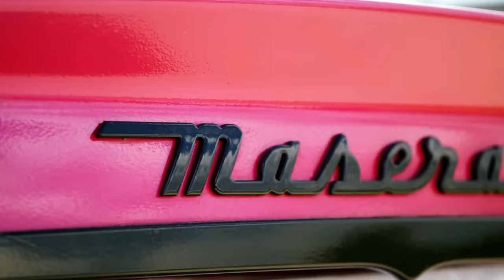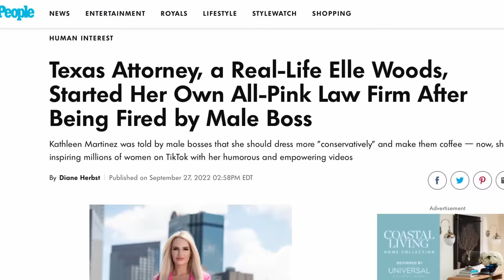BARBIE LAW FIRM REALITY SHOW SNEAK PEAK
️Social Media🔻